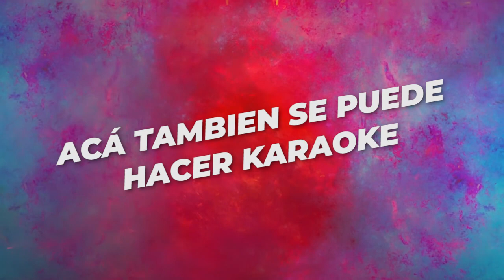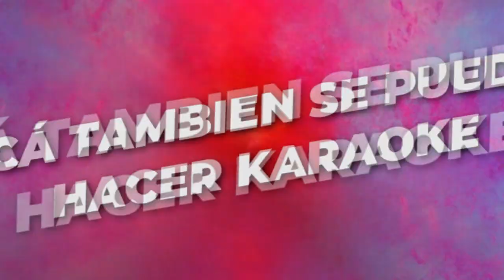Sotanera en Miami